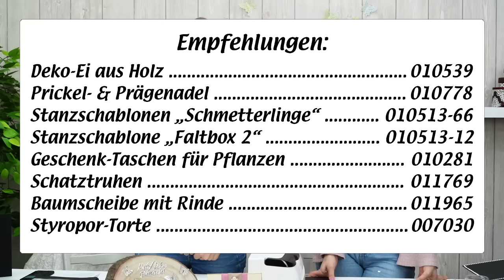Gestalten mit der Stanzfee - Facebook live vom 18.03.2020 - Basteln mit Julia - Ideen mit Herz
In unserer heutigen Show dreht sich alles um das kreative Gestalten mit der neuen Stanzfee.
Wir sind immer montags um 14 Uhr live bei Facebook zu sehen. Hier stellen wir euch unterschiedliche Themen vor, zu denen es am Tag der Ausstrahlung auch besondere Spar-Angebote gibt. Mit stets wechselnden Gästen freut sich Julia auf einen kreativen Austausch mit euch, beantwortet eure Fragen und gibt spannende Tipps und Tricks.
Unsere nächste Show findet am 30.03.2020 statt und unsere letzten Shows findet ihr hier in unserem Archiv